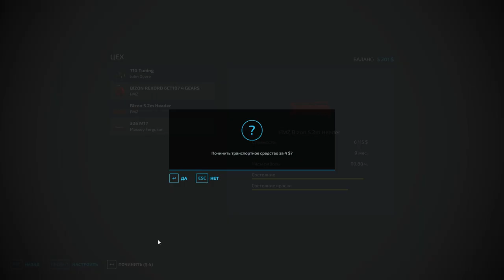Взяв ферму після діда ось що вийшло Farming Simulator 22 : Нічийні Землі 2.0 ● серія 10